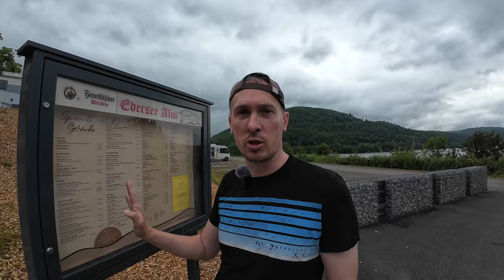Edersee - Camper Tour 🚐 - Wochenendtrip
Spontan sind wir los, ohne zu buchen, ohne zu Planen.
Unser Ziel der Edersee. Eine tolle Camper Tour mit Kajaktour haben wir dort verbracht.

Wohnmobilpark Edersee
Adresse: Am Bettenhagen, 34513 Waldeck